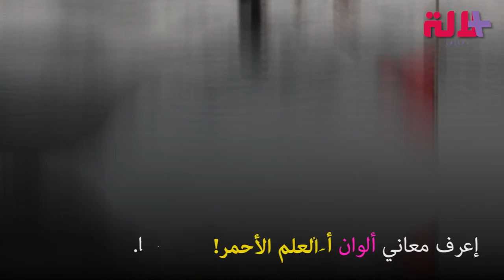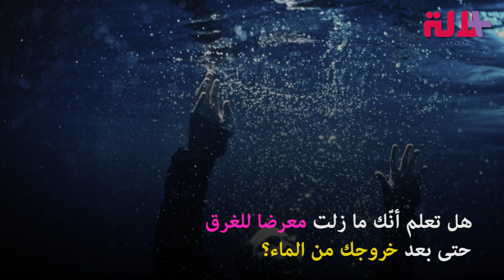!..السباحة و الغرق: نصائح ذهبية لتنقذ حياتك